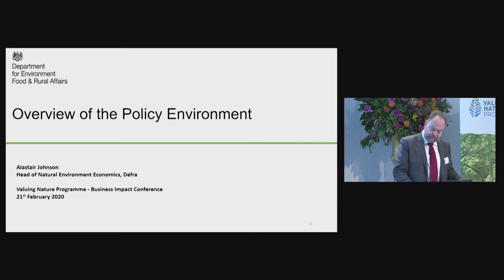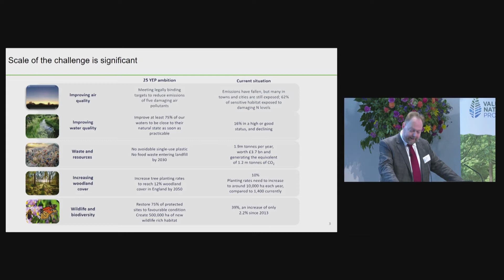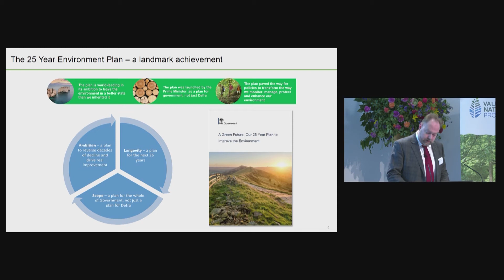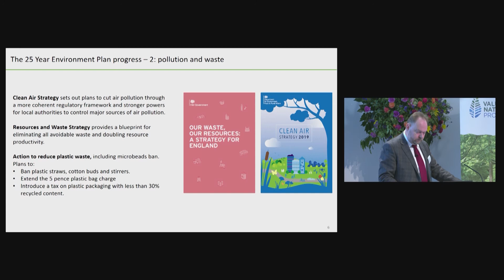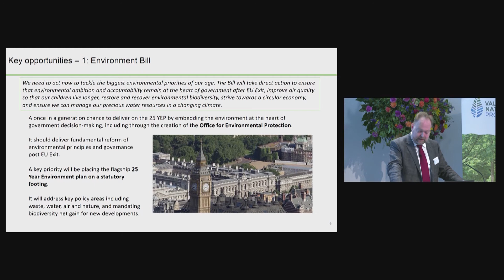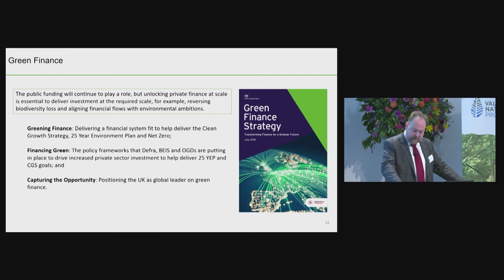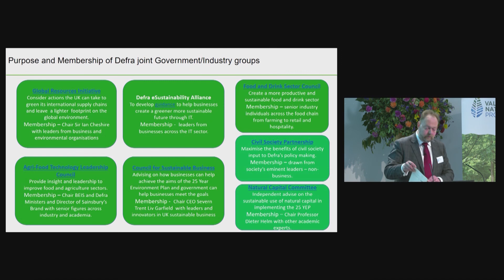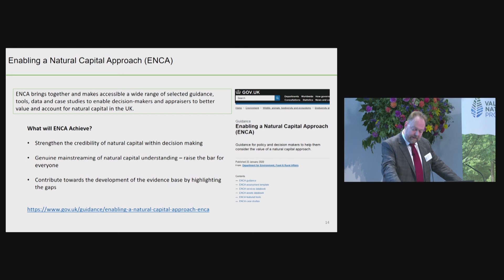Alastair Johnson, Defra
Filmed at the Valuing Nature Programme Business Impact Conference

Valuing Nature Research and Innovation in Support of Business

The Royal Society, London. Friday 21 February 2020